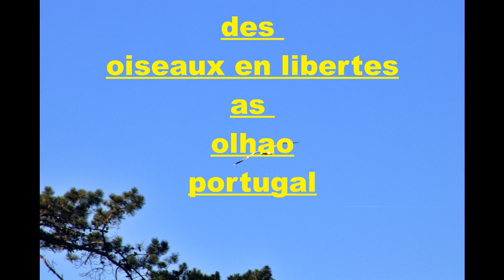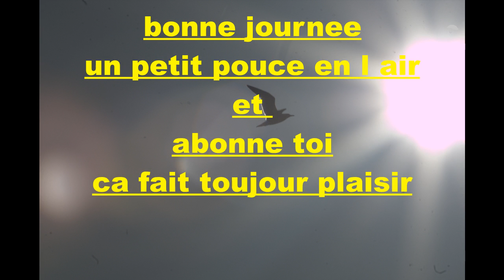safari de Lyon au Portugal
Bonjour, Bonsoir
Aujourd'hui une vidéo plutôt animalière présentant des animaux tous droit venue du Portugal et d'autres du parc de la tête d'or de Lyon. Bisous et à la prochaine pour de nouvelles aventures.